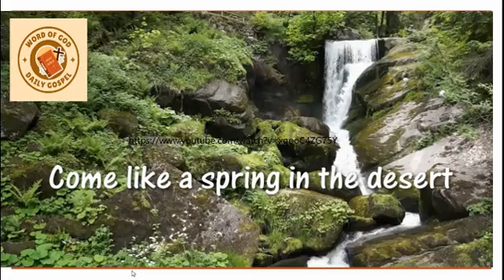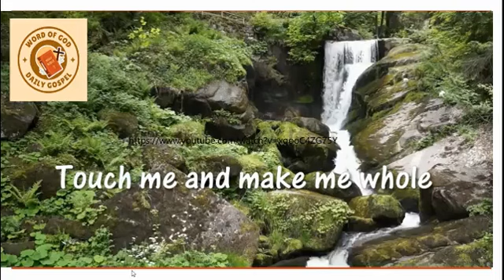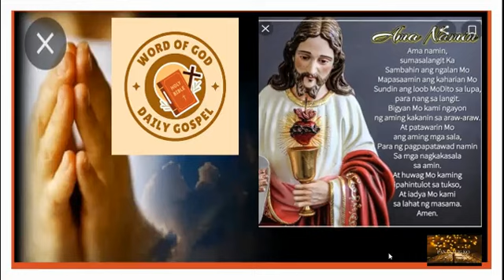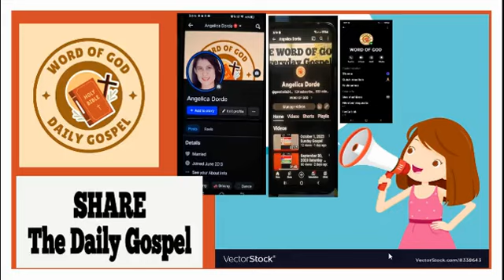October 5, 2023 Thursday Gospel